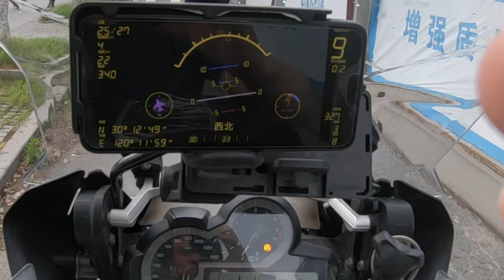Robin::: Motorcycle HUD prototype testing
The final product is super!